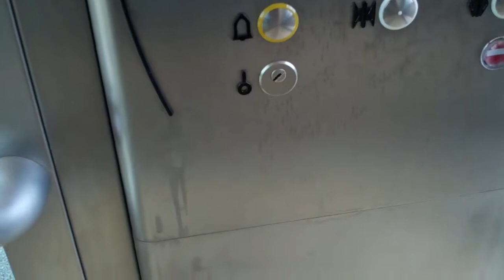CFA MRL Elevator @ Vannes Platform 4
Serial No: R5NUJ552
Floors: 2 (-1,0)
Capacity: 630KGS or 8 Persons
Year Made: 2009
Doors: Single 2-Speed Sliding Doors